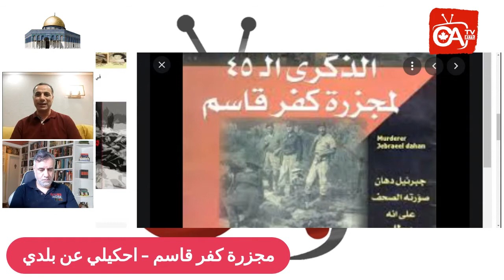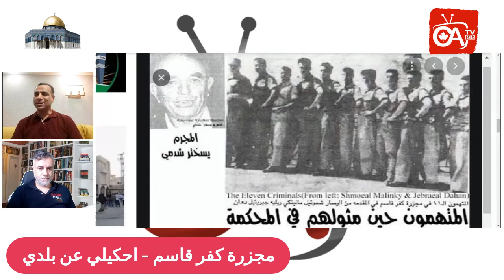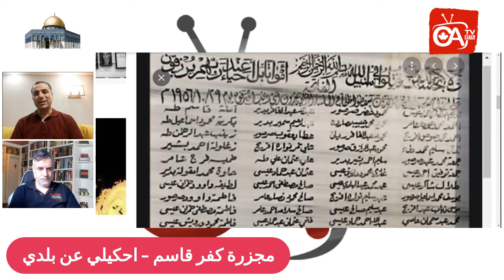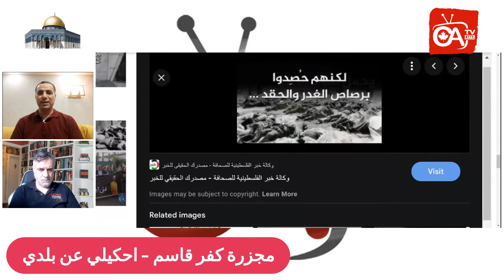مجزرة كفر قاسم احكيلي عن بلدي 15